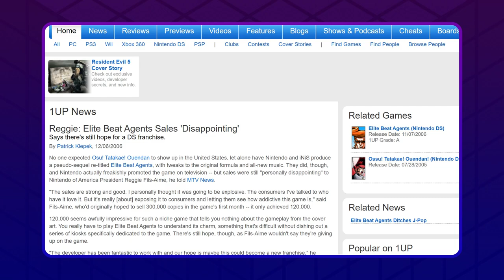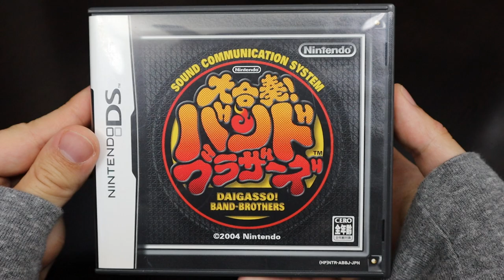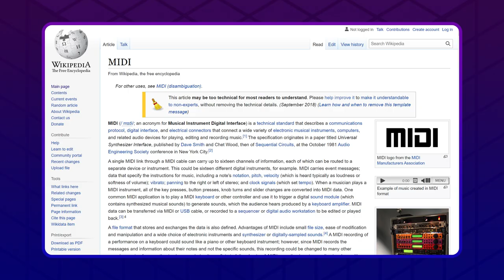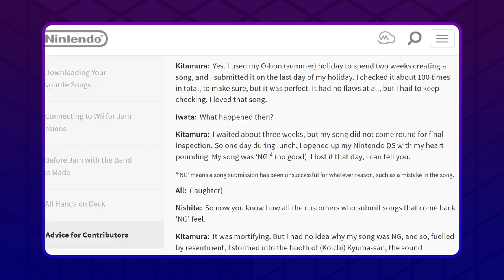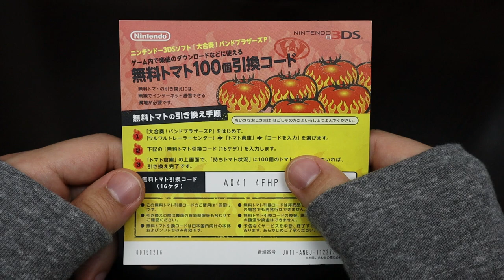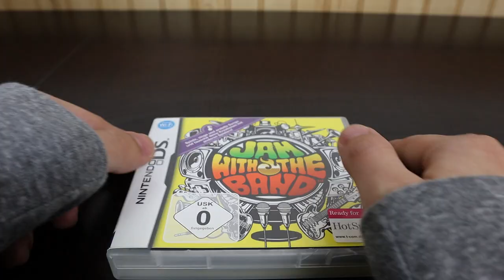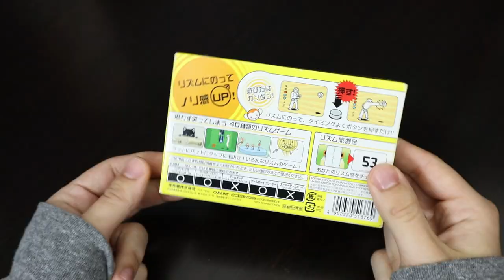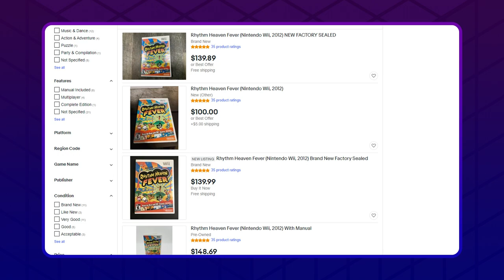Nintendo Rhythm Games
Nintendo makes a lot of games. But not a lot of rhythm games...sure wish they'd do something about that.

Nintendo always finds a way to break the mold, and that's definitely true for their attempts at the rhythm genre as well. Whether it's a DS game like Elite Beat Agents, Daigasso Band Brothers, or even the entire Rhythm Heaven series, all of these games offer completely unique experiences that no other rhythm games have.

PS Nintendo plz make a Rhythm Heaven on Switch, k thx

Thanks to Blade546 for helping with some of the Osu PC footage!

Chapters or Whatever:
0:00 Introduction
1:06 Osu! Tatakae! Ouendan/Elite Beat Agents
6:21 Daigasso! Band Brothers/Jam With The Band
15:09 Dance Dance Revolution: Mario Mix
18:25 Rhythm Heaven